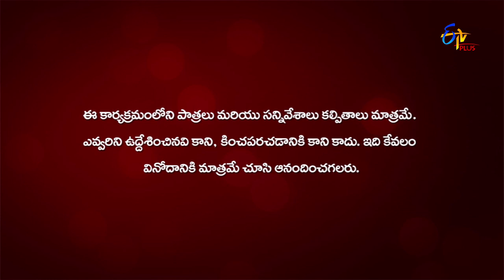Gang Leader | Nene Raju Nene Rani | 23rd January 2020 | ETV Plus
Udaya Bhanu and Naresh mesmerise the audience with a beautiful dance performance and conduct an amusing game to selected people from the audience.